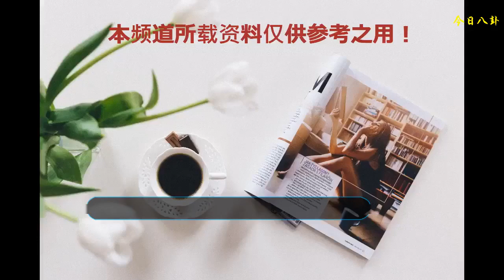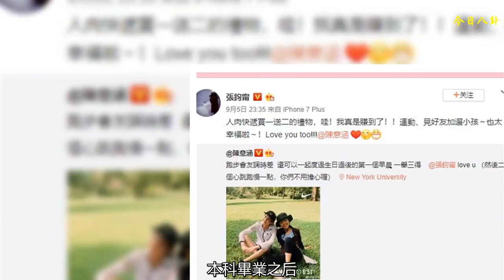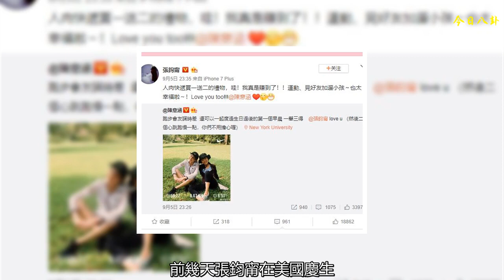《如懿傳》見面會，張鈞甯小露性感香肩 自曝：拍戲被凍哭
近日張鈞甯在《如懿傳》現場見面會上，小露香肩，鎖骨分明，"美人溝有一種不一樣的韻味。"當日張鈞甯身著白色上衣，寶藍闊腿褲，眼神慵懶且醉人。既有著"地中海風情的慵懶"，也帶著時尚女人的干練與精致。
    在戲里飾演的海蘭，個性天生柔弱嫻靜，為了救出被打入冷宮的如懿，不得不在后庭宮闈爭斗，記得里面那場淋雨戲，當時氣溫零下，正值雨季，張鈞甯苦笑著說："每次拍雨戲，氣溫一定會降到零度。哭戲拍的特別投入，特別的真，因為天氣太冷，其實我是被凍哭的。"
    在戲里張鈞甯和周迅飾演的如懿是一對好姐妹，張鈞甯為了姐妹不惜手撕整個后宮，可謂是標準的一對CP姐妹黨。張鈞甯的古裝自然擁有一種溫婉，嫻靜的姿態，一顰一笑，自帶一種風情。尤其是貴妃故意誣陷海蘭偷盜的時候，在大雪紛飛中中的一聲聲的嘶喊與委屈，寒冷的顫抖加上緊皺的眉頭。都將這個外柔內剛的女子刻畫的直擊人心，演繹的淋漓盡致。
    現場的張鈞甯和周迅也是感情很好，有一場戲，因為入戲太深，拍戲停止后，仍然還是眼淚往下流，張鈞甯在旁邊擔心不已，結束后上去后給了她一個大大的擁抱，來緩解現場的氣氛，讓人暖心不已。
    眾所周知，張鈞甯一直被人戲稱為娛樂圈里的學霸，在偶然入行之后，一直沒有放棄學習，在休息時間不斷學習，拍戲完成的時候還發表了自己的法學論文，本科畢業之后，她并沒有放棄，而是選擇繼續學習，一邊拍戲，一邊抽出時間學習，最后碩士畢業。
    在娛樂圈人緣一直挺好的，前幾天張鈞甯在美國慶生，一起的好友陳意涵，毫不猶豫，二話不說挺著個大肚子飛到紐約替自己的好友慶生，尤其是在娛樂圈越來越少見了，陳意涵不愧是"最強閨蜜"了。
    并且也在微博里表達了自己的欣喜之情，就現在的娛樂圈，什么"塑料友誼""流量文化"也是難能可貴了。
    《如懿傳》劇組見面會。身穿雪紡吊帶上衣時尚優雅，依稀可見的鎖骨有一種別樣的骨感魅力。張鈞甯的容顏十分搶鏡，自信，精致，干練，誰都無法忽略的高挑，慵懶，這樣的一位學霸型美女，在娛樂圈是十分難得的。